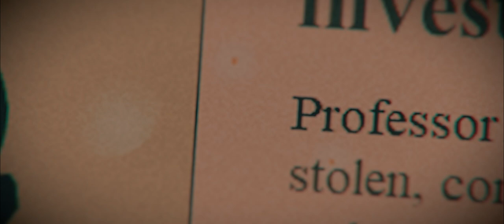The Time Machine – Escape Room Trailer | PanIQ Room®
PanIQ Room® – THE TIME MACHINE
🔒 Next Generation Live Escape Room

The year is 1892, and an entire city has been plagued by the actions of a mad scientist, who has suddenly disappeared. Step into this steampunk story and discover where –and when– he has gone...

Video Production: NEMINEM